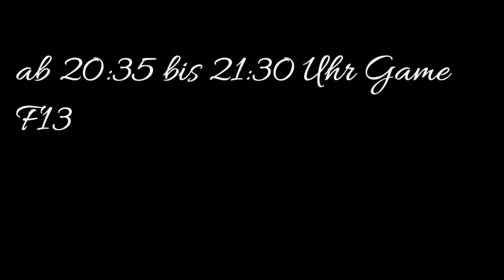Heute ab 19:30 Uhr Livestream